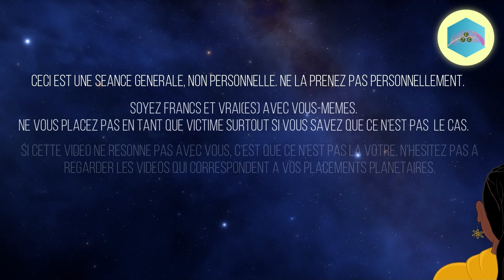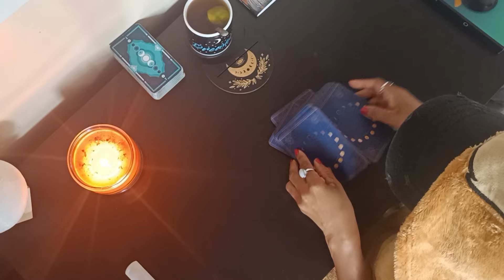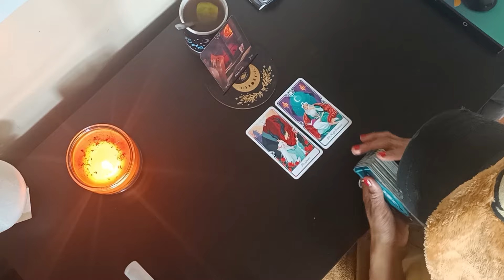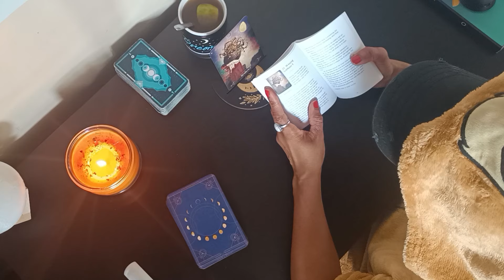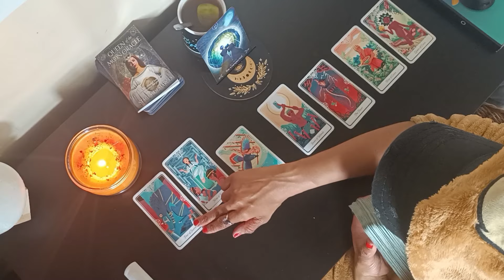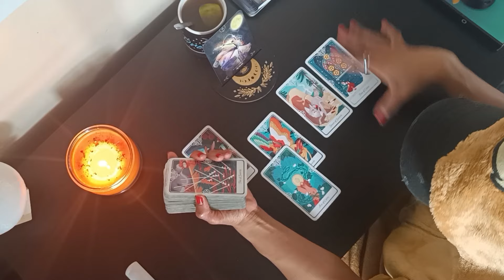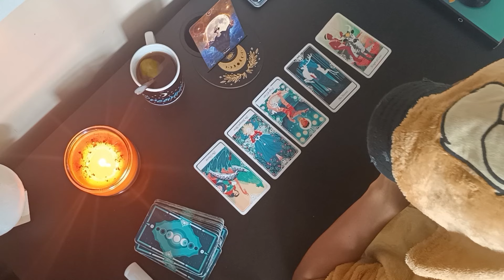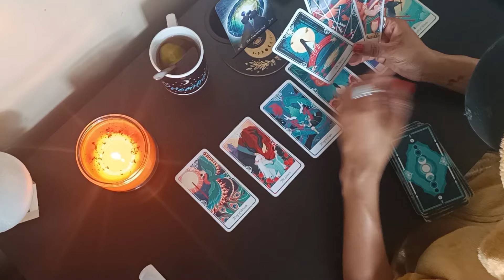Nouvelle Lune du 1er Novembre 🌑 | Un besoin de contrôle et de maîtrise.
Pour cette vidéo nous parlerons de na nouvelle Lune du 1er Novembre qui sera en Scorpion et des aspects qui l'accompagneront.

Poissons - 00:12:22
Verseau - 00:16:06
Capricorne - 00:19:32
Sagittaire - 00:22:41
Scorpion - 00:27:00
Balance - 00:30:08
Vierge - 00:33:21
Lion - 00:37:45
Cancer - 00:42:22
Gémeaux - 00:47:18
Taureau - 00:52:01
Bélier - 00:56:35
Message de fin - 01:03:28

🎒 École Magique du Jardin Céleste ( rituels de magie, bain, prières ect ... )

🎁 Liste de vœux pour l'évolution de la chaîne :

Nyxe.
LeJardinCélesteDeNyxe®